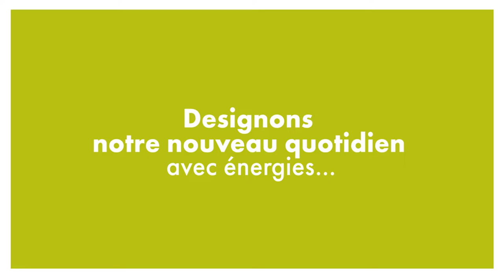L'énergie et les ressources sur 4 dimensions : ressources émotionnelles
"Les 4 ressources, des clés au service de la prévention et du prendre soin de soi" : Ressources émotionnelles par nos psychologues du travail Juliette LOEZ et Thibault CARLIEZ